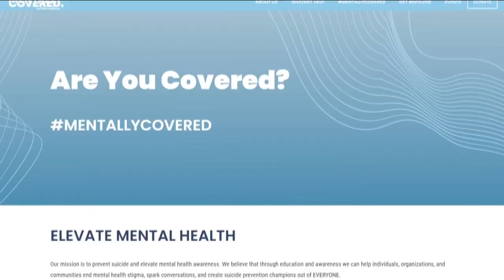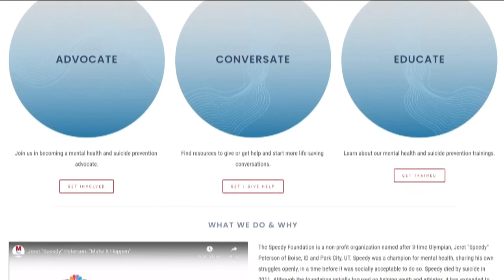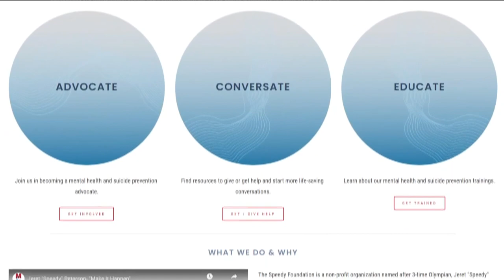Mental Health Awareness Month: The Speedy Foundation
The Speedy Foundation is named after Jeret "Speedy" Peterson, who died by suicide.